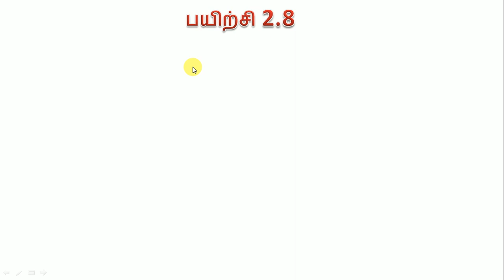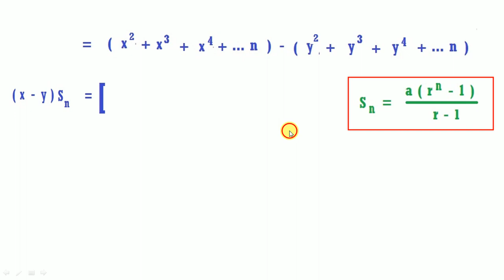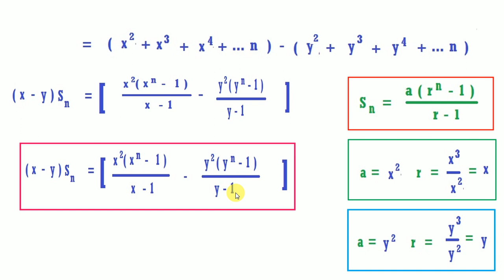TN 10 STD CHAPTER 2 EX 2.8-10